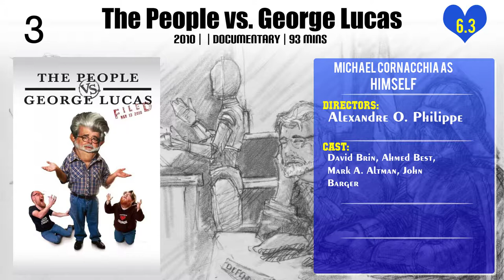Michael Cornacchia Top 10 Movies of Michael Cornacchia| Best 10 Movies of Michael Cornacchia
Top 10 Movies of Michael Cornacchia

Find the list of top 10 and best movies by Michael Cornacchia
1.Hot Parts
2.Grey Skies
3.La Cucina
4.Table for Three
5.Coming & Going
6.The People vs. George Lucas
7.Hannah Montana: The Movie
8.Stray

Please Comment down your favorite movie of Michael Cornacchia